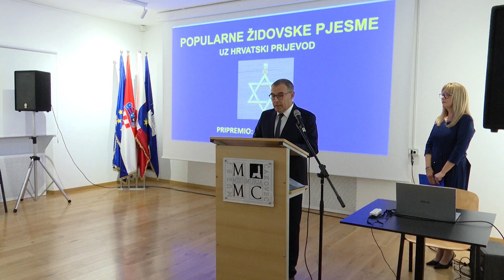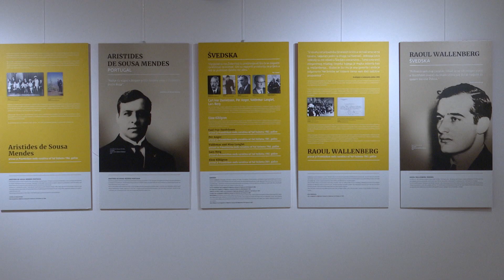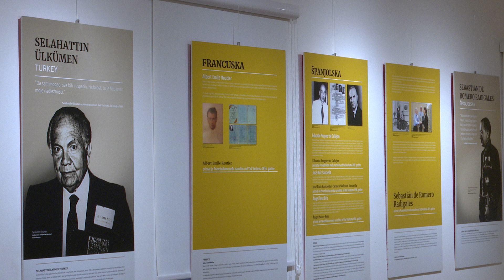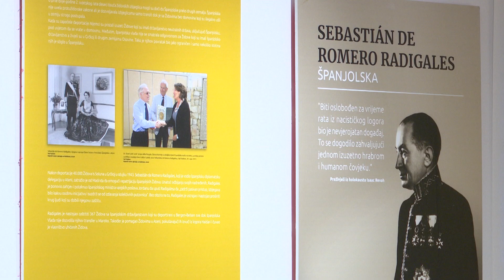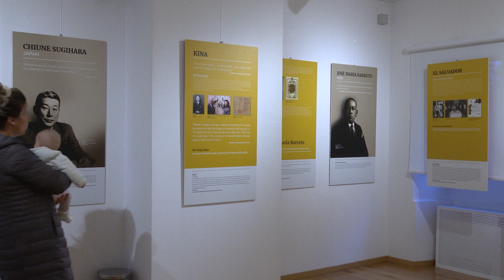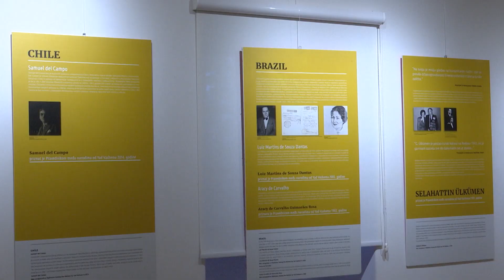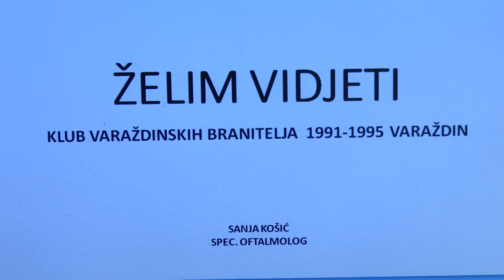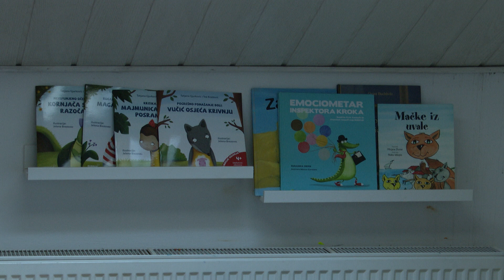Pravi smjer 31. listopada 2023.